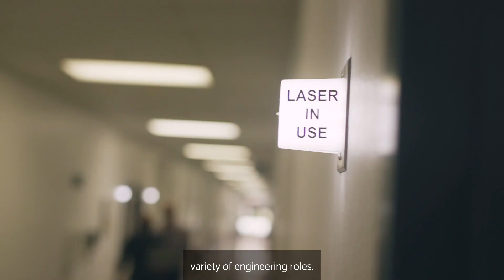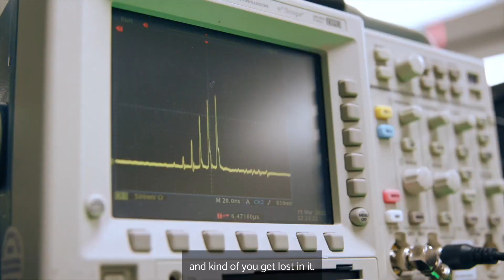Photonics and Laser Technology (PALT) Certificate Program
Start a Career at the Leading Edge of Technology! Photonics is the technology of the future, the application of powerful beams of light through sources like lasers and LEDs to generate electronic and digital signals that can power complex devices quickly and efficiently.